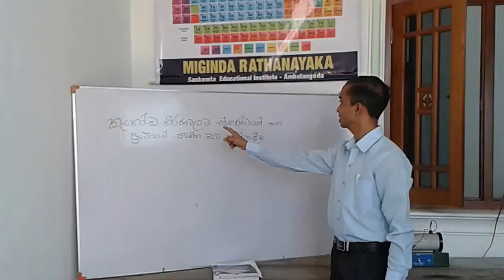Mechanical properties of cathode rays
Cathode ray tube with paddle wheel.